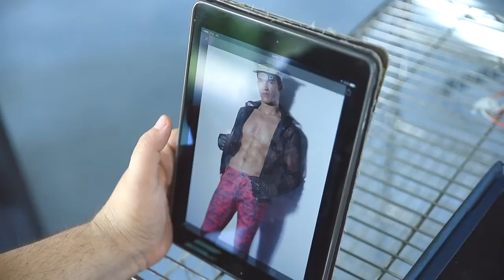When there's smoke, there's fire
Models : Alberto Meda, Vladimir Morarasu & Robson Guaragni
Photographer : Francesco Italia
Stylist : Stefano Guerrini
Grooming : Letizia Pecchia
Photo assistant : Sarah Rubbera
Styling assistants : Monica Amenduni, Claudia Merenda & Michela Saracino